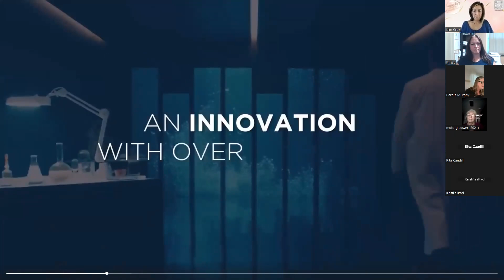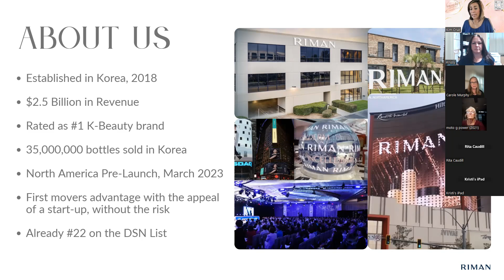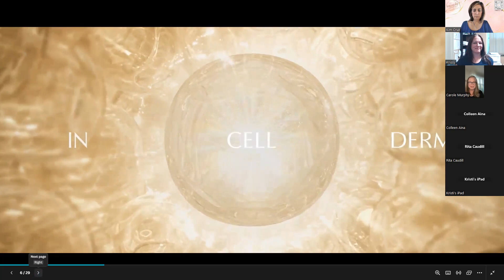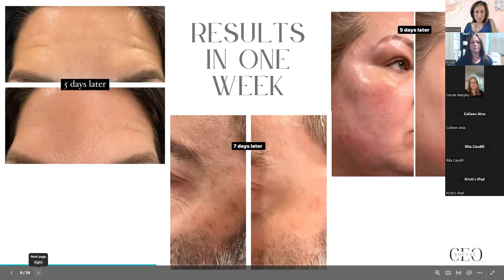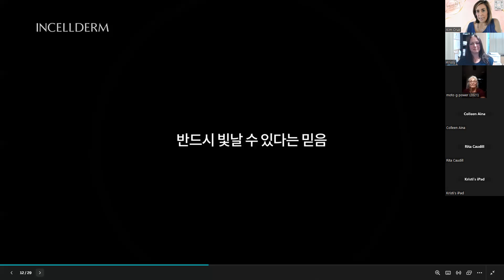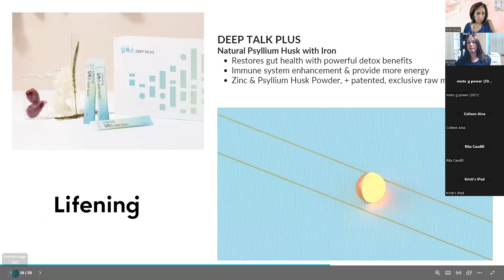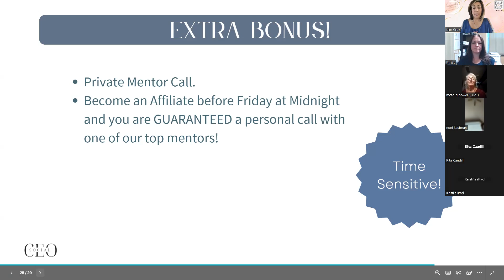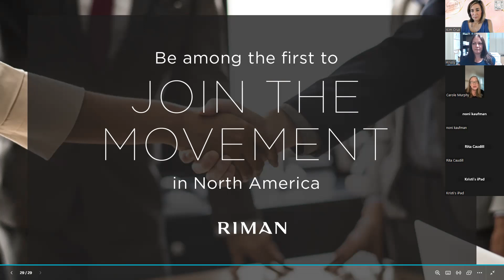Riman Overview 8.20.24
Change Your Face, Change Your Finances
With Speakers, Carole Murphy, Krissy Heeg, Kim Cruz and Special Guest Pamm Ferree.